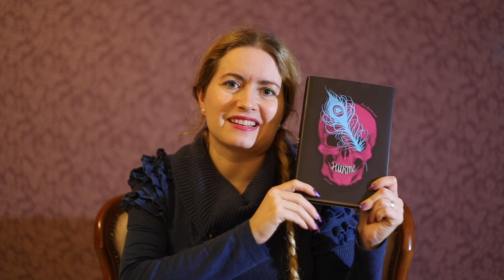Kuvastaja-ehdokkaat 2022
From YA authors, for young adults, about YA books.

Kirjailija ja kirjavinkkari Sini Helminen esittelee Kuvastaja -palkintoehdokkaat 2022. Vuoden parhaan fantasiakirjan ehdokkaat ovat vuonna 2021 julkaistuista kirjoista ja palkinto jaetaan pian Helsingin kirjamessuilla.

Videon intro(c)Kaisu Sandberg